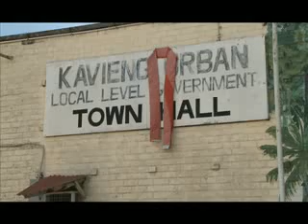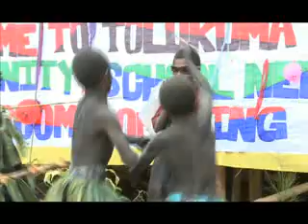PPP Campaign trail.flv